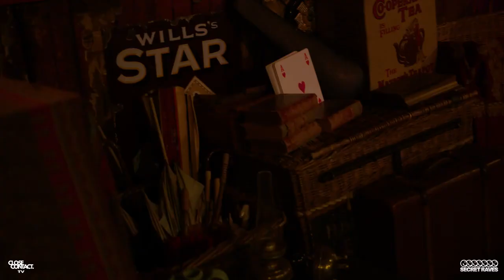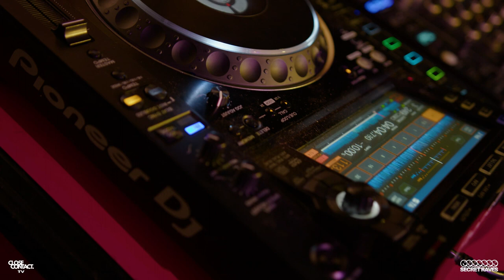Chrissy Meechan DJ Set at a Secret Location for Secret Raves 2022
Secret Set in a Secret Location | 2022